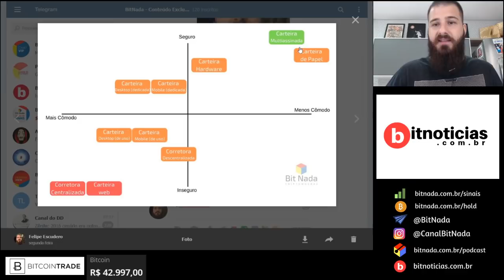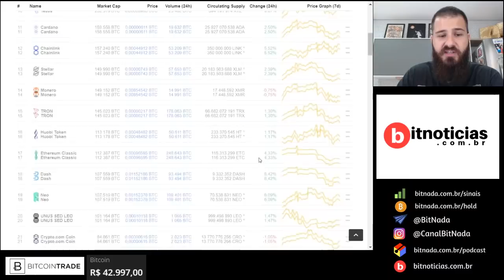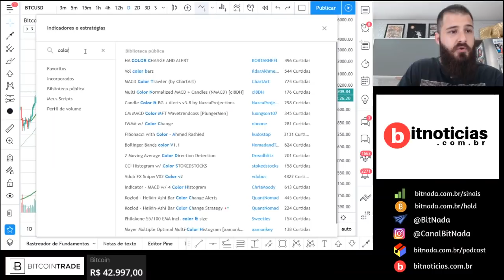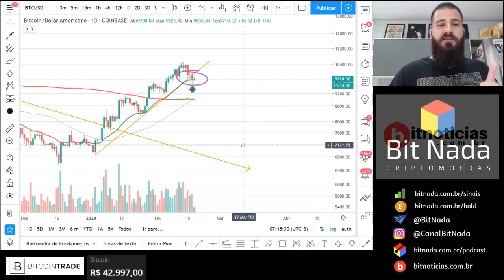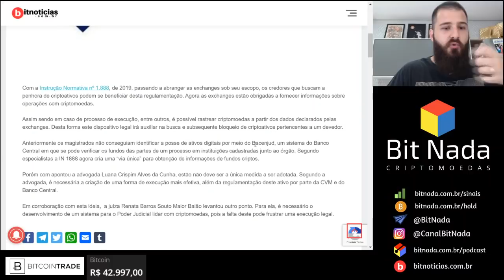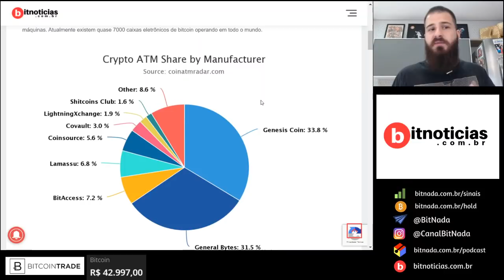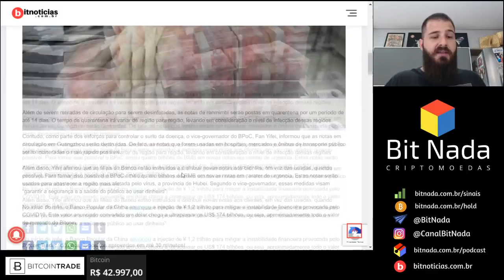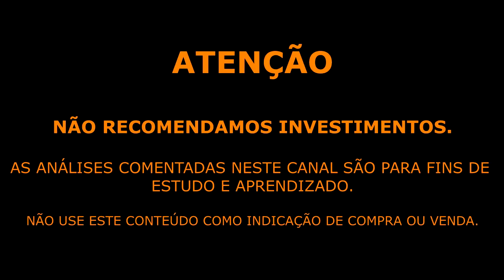Mercado de Cripto! 18/02 Bitcoin mergulha 10% para baixo! Mas continua em ALTA?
BitNada - Seu jornal diário sobre Bitcoin e criptomoedas!